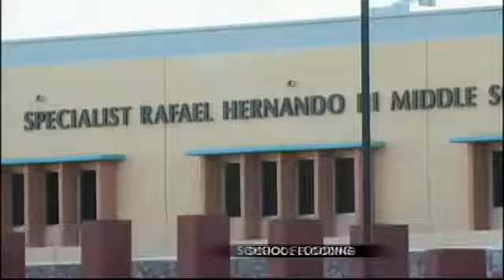Good Morning El Paso: 1.2.15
With Hillary Floren